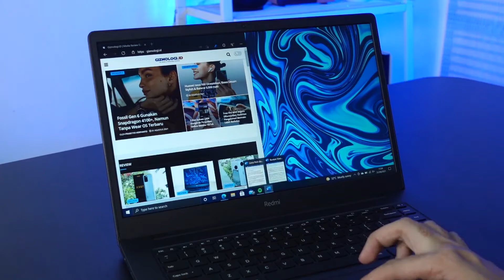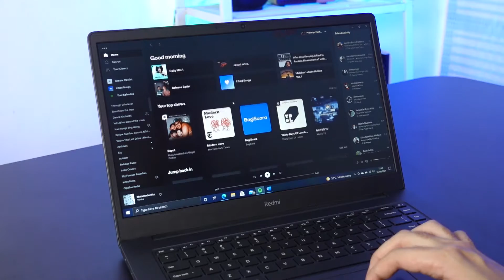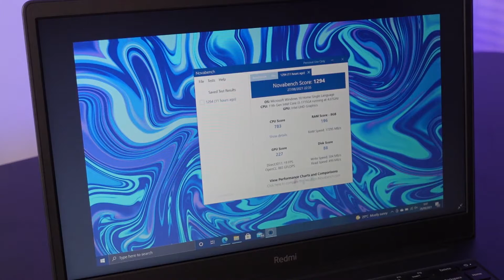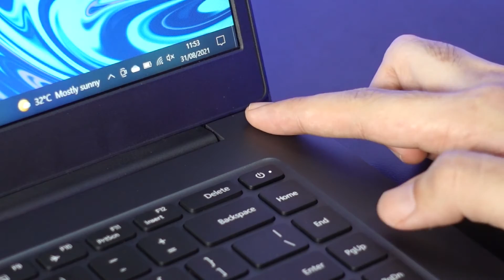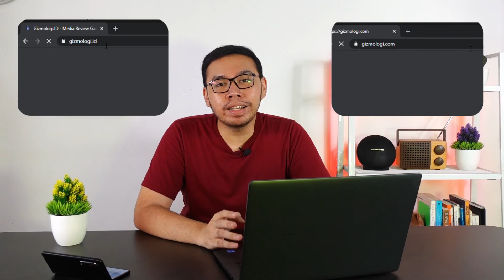RedmiBook 15 Review | 5 HAL YANG WAJIB KAMU TAHU DARI LAPTOP XIAOMI INI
Review Jujur RedmiBook 15 Review

Biasanya, perangkat yang diluncurkan hadir dengan spesifikasi menggemparkan, plus harga terjangkau. Ketika RedmiBook15 diresmikan di Tanah Air, laptop ini juga langsung jadi topik obrolan hangat.

Seperti apa sih kelebihan dan kekuranngan dari laptop Xiaomi ini? Tonton aja videonya sampai terakhir. Berikan pendapatmu mengenai laptopxiaomi ini di kolom komentar ya.

Ingin membaca review laptop Redmi Book 15 ini secara lengkap? Kunjungi laman ini

Gizmologi adalah media yang mengabarkan perkembangan teknologi dan review gadget terkini di Indonesia. Versi website memiliki dua bahasa, yakni: